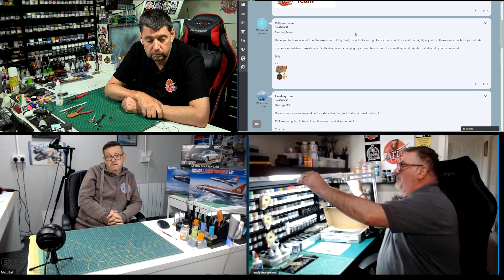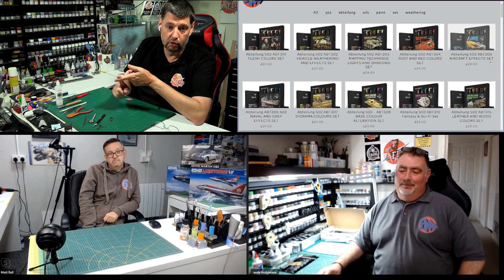PM Models show 11th October 2023